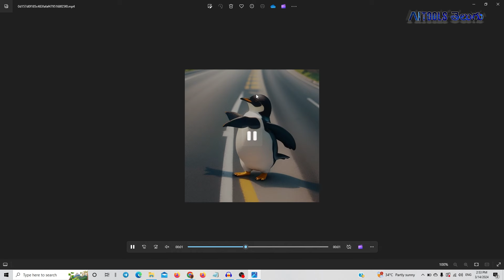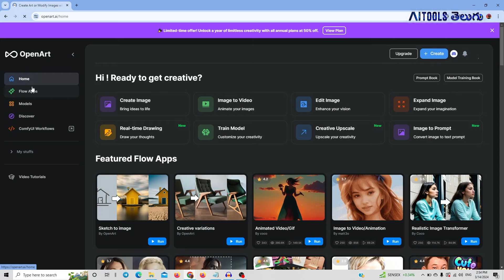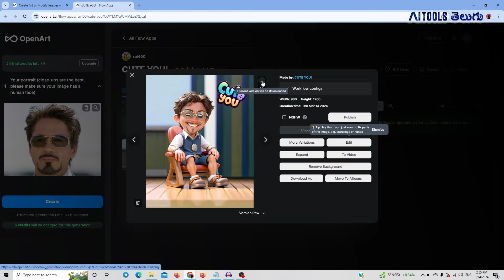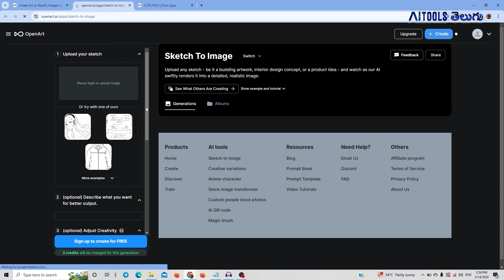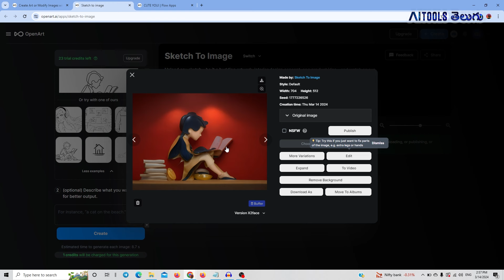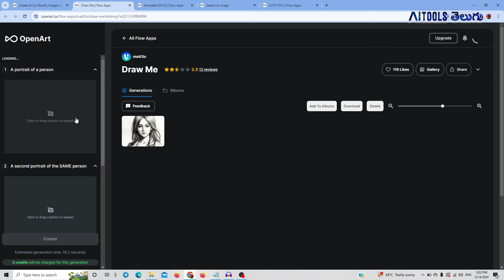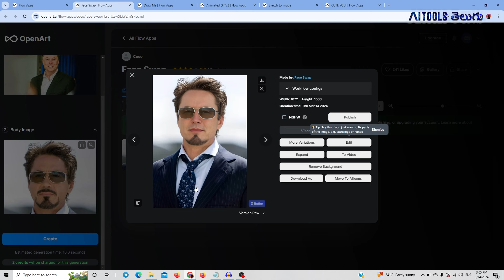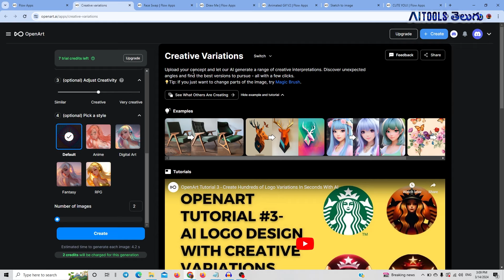AIతో డబ్బులు ఆదా - Text to Video AI, Cartoon AI - OpenArt AI - AI Tools Telugu